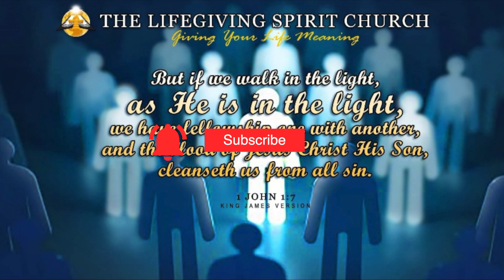OVERCOMING FEAR & ANXIETY